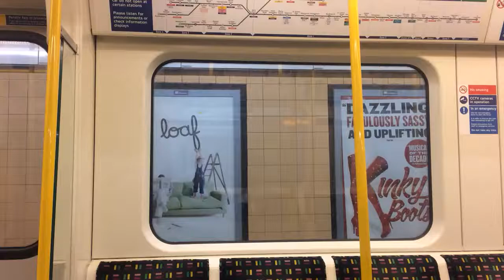Circle line S7 Stock Departing at Cannon Street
Heading Westbound Service to via Embankment and Victoria